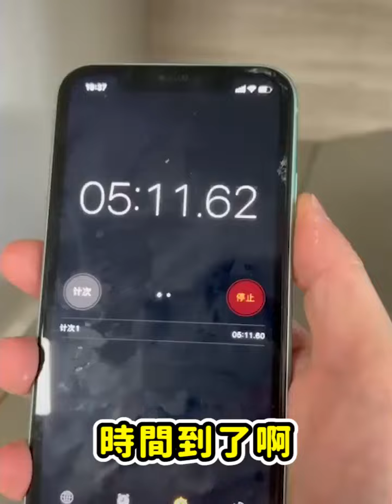「健康生活 從廚房開始」瞬間分解重油污！!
全新配方，一噴乾淨，強力去油污，讓你的廚具煥然一新！